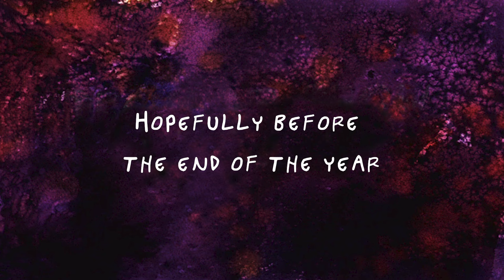Regular Time: A Lich in the Park - Trailer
You saw how Mordecai and Rigby dealt with Finn and Jake, but how would they do against the Lich?

Here's a trailer for Part 2 of Regular Time, A Lich in the Park

Release date: Whenever it's ready